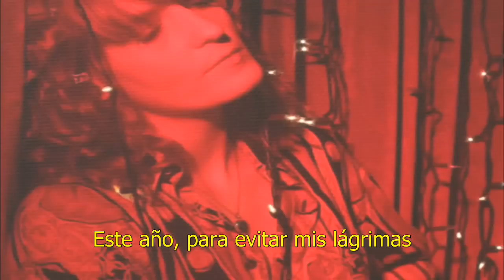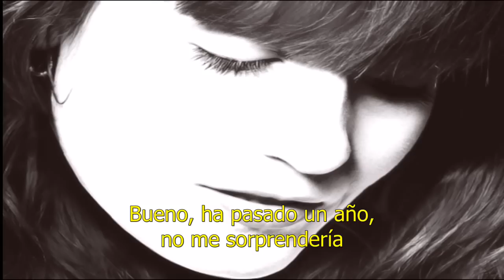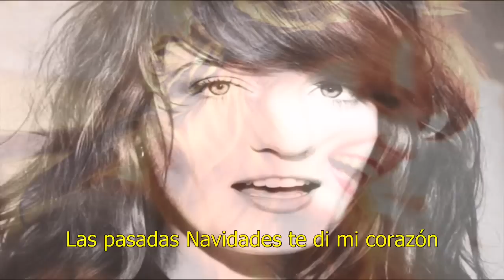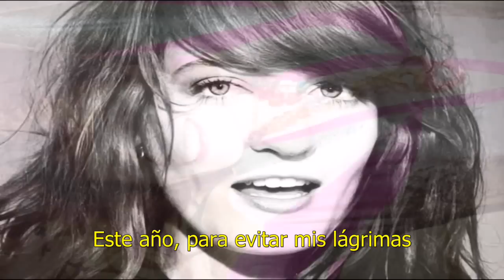Florence and The Machine - Last Christmas [Subtitulada en español]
Traducción de esta cover navideña de la canción de Wham!
A fin de desearos a todos Feliz Navidad y que disfrutéis de la traducción.

*Once bitten, twice shy: es un refrán inglés del que no he encontrado equivalente en su totalidad en castellano así que lo he traducido en la canción como su significado.
Este dicho, literalmente se traduciría como "Una vez mordido, dos veces precavido/tímido", su significado es que cuando una persona ha cometido un error o ha pasado por un mal momento, tiene más cuidado para evitar que le suceda otra vez.
Viene de los perros, cuando te muerden una vez, te acercas a ellos con más cuidado.

Once bitten, twice shy
Well, it's been a year, it wouldn't surprise me

Crowded room, friends with tired eyes

Ooh, now I've found a real love

But you gave it away